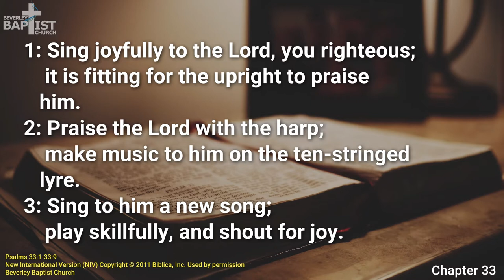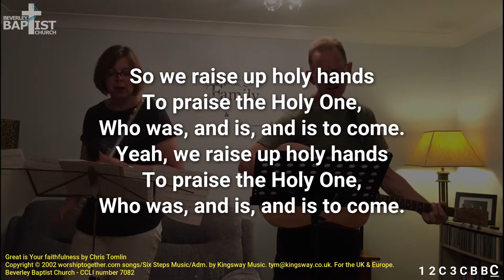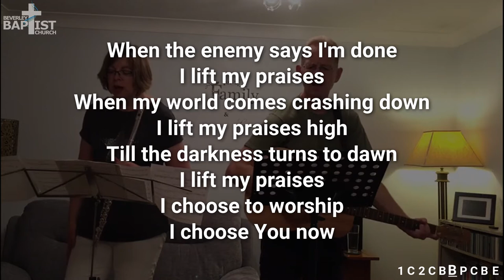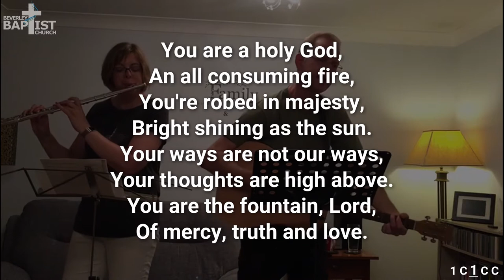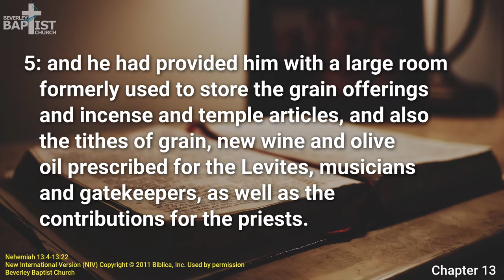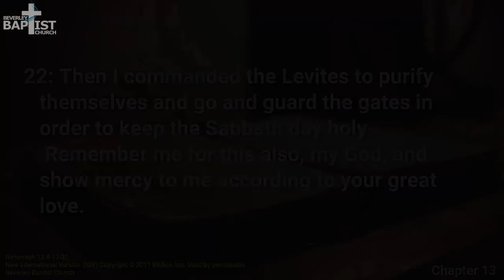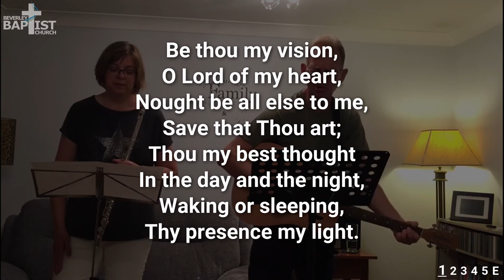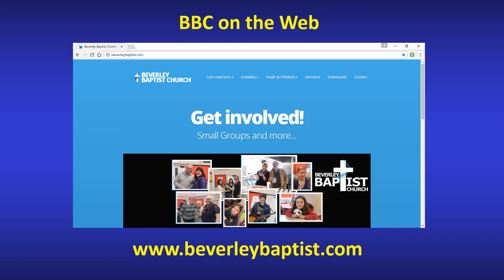Sunday Service - 06 September 2020 - Dedication for the Future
Timestamps

00:00 Welcome
1:56 Worship - Great Is Your Faithfulness
5:14 Worship - I Choose To Worship
9:15 Notices
11:00 School Prayer
15:35 Worship - You Are A Holy God
19:45 Nehemiah Summary (Lego Stop Motion)
22:22 Nehemiah Reading
29:06 Sermon
51:38 Worship - Be Thou My Vision
55:02 End